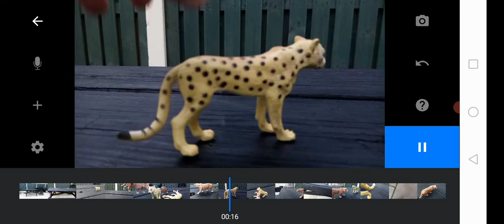Animal destruction s1 e3 African cheetah vs African leopard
Battle of the spotted cats of Africa